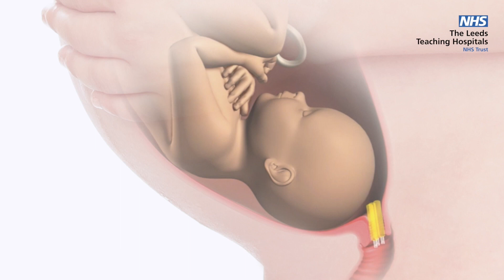Information About Dilapan (ARABIC)